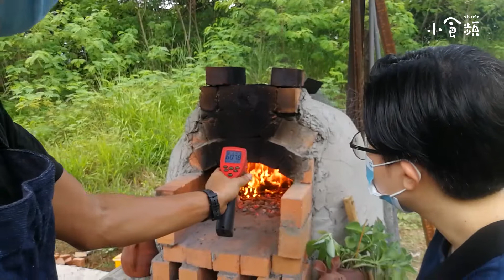【沙巴美食零距离体验】连在地人都不知道的隐藏版美食 ！手工柴烧披萨 / 手工披萨 / Handmade Wood Fired Pizza Experience | Slurpin小食频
小食频做了2个月，我们有发现部分的观众只管吃不管动手做 ! 🤣 所以为了也满足这一部分的观众群，这次试试走出我们家的厨房，带你闯入秘境 ！近距离地观赏手工柴烧披萨的制作过程 ！最重要的是他们家的pizza是可以预定的 !

花了2个多月砌成的窑，是 Christopher智慧和汗水的结晶。在发酵过的饼皮上抹酱汁，辅上佐料，再撒上一层厚厚的芝士，一边看着窑的热力把pizza烤熟烤香,一边听着Christopher分享窑烤的诀窍与智慧。

把pizza送入口中的那一刻，会闻到淡淡的柴香，饼皮完美呈现中间香软Q，边缘焦脆酥脆 ，这都是一般电烤炉没有办法达成的。

即時Follow 𝕊𝕝𝕦𝕣𝕡𝕚𝕟小食频

A Common Studio Production